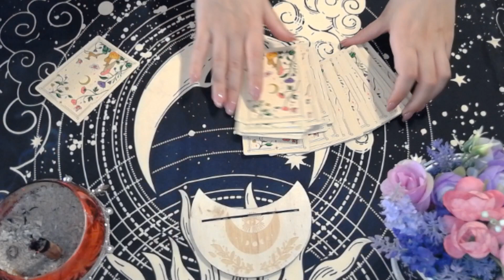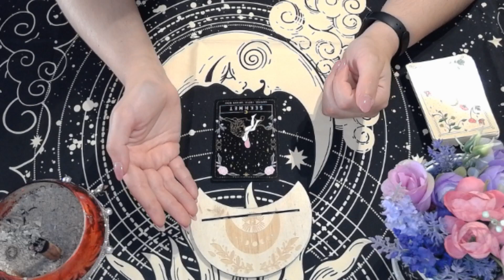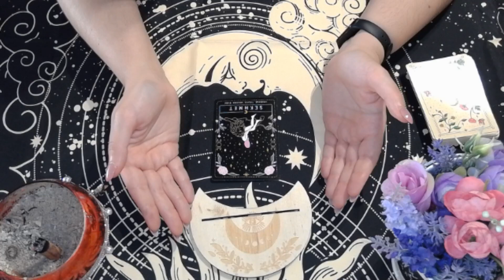MI DESTINO EN UNA CARTA! QUE ME DEPARA LA SEMANA?QUE ME VIENE?QUE HAGO?